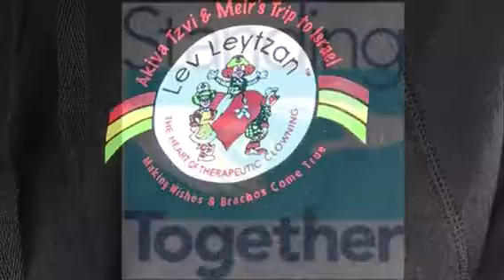Lev Leytzan & Standing Together Teaming Up For Chessed